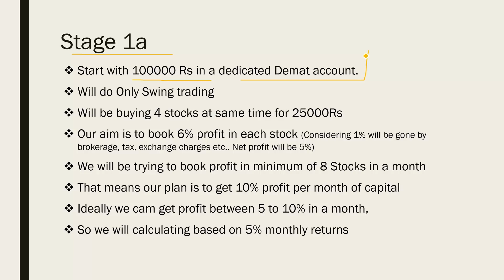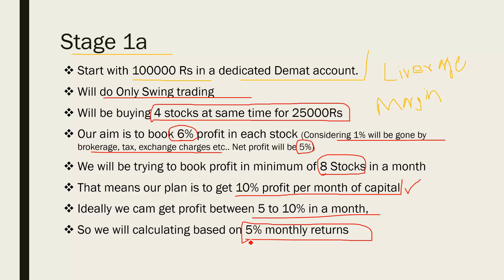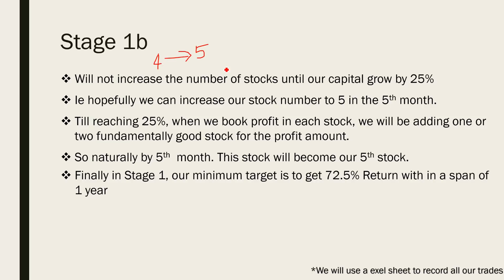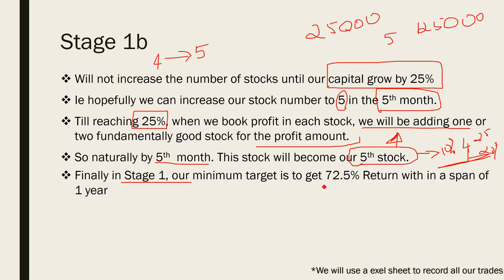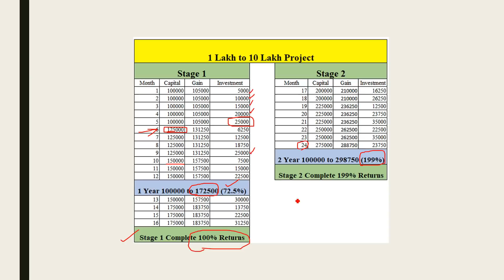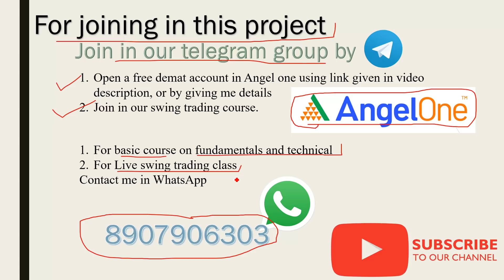എൻ്റെ കൂടെ Swing Trade ചെയ്യാം| 4 വർഷം കൊണ്ട് ഒരു ലക്ഷം രൂപ പത്തു ലക്ഷം ആക്കം| Monthly target 10%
For Demat Account, Live Swing trading course

സ്റ്റോക്ക് മാർക്കറ്റിൽ ആദ്യം വേണ്ടത് ഒരു ഡീമാറ്റ് അക്കൗണ്ട് ആണ്, Angel broking അക്കൗണ്ട് എടുത്തു ട്രേഡ് ചെയ്യാനും ഇൻവെസ്റ്റ് ചെയ്യാനും താഴെ ഉള്ള ലിങ്ക് ഉപയോഗിക്കാം.

Join Free in our Telegram Group & Channel